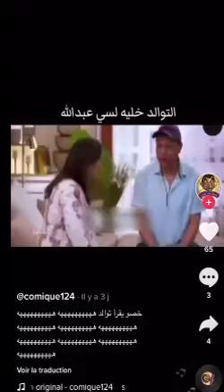تعيى تصفي نيتك